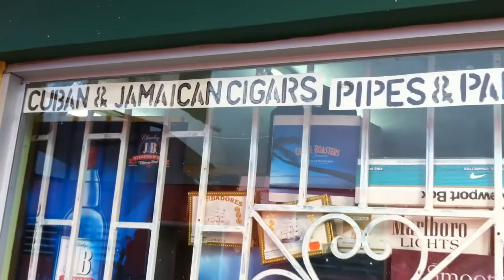Jamaica Spring Break 2011 - Brad Paisley Water.mov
Ocho Rios, Jamaica, Mar 21-28, 2011 Shot and edited on the iphone 4.  Stayed at the Sunset Jamaica Grand.